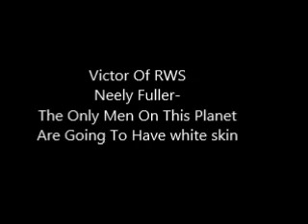Neely Fuller Jr- The Only Men On This Planet Have white skin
Neely Fuller jr explains Black males want to be men but because of the system of white supremacy we will never be men unless we get rid of the system.